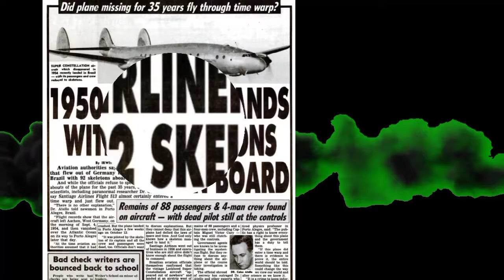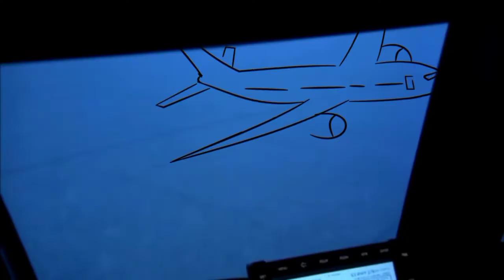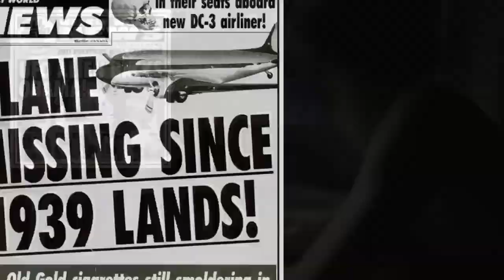Unsolved Flight mystery in telugu | Mysteries and facts in telugu| Walk with Knowledge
Santiago flight no.513 is one of the hot topic in history. Flight is missed in one place and after 35 years same flight reappeared in another place with full of skeletons. Pilot also in skeleton form. Don't  know who takeoff that plane. In this video I explained the situations and answered some of the questions that'll encounter during the video. Hope you'll enjoy it.

please check below video also.